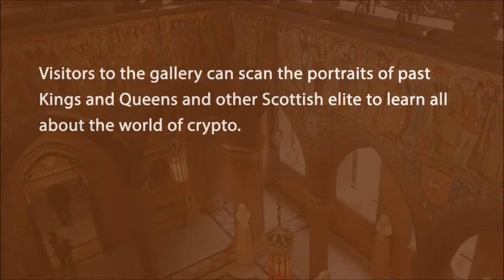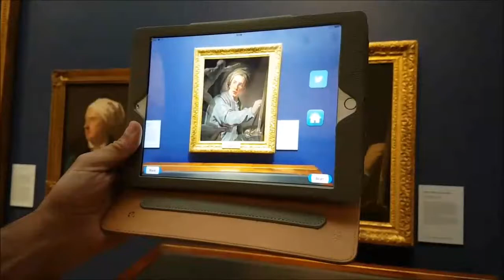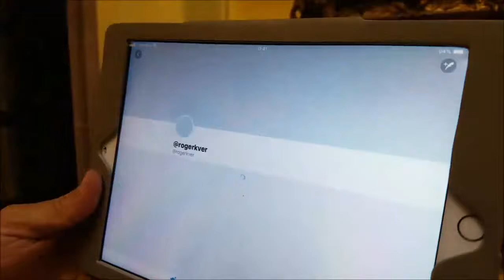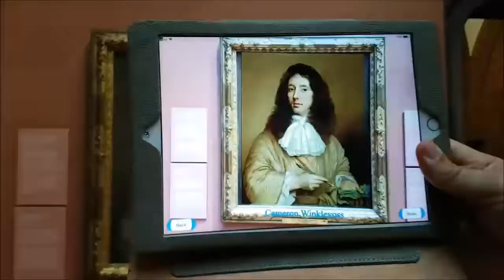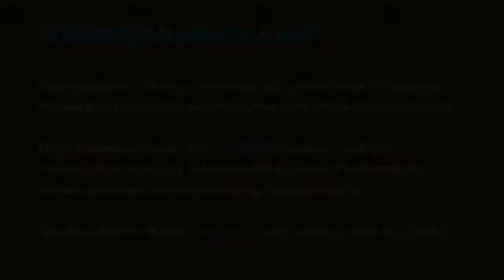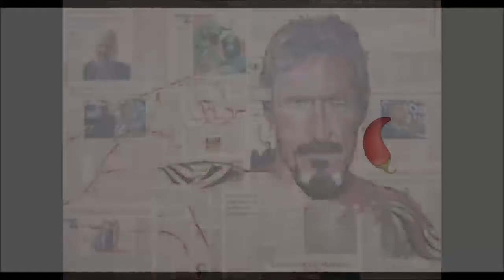Bitcoin Artist Trevor Jones Augments Reality on Milk from CoinSpice.io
Trevor Jones is an incredible artist, and he's using his talent to help educate the broader public about cryptocurrency and its power. He's also special guest on the CoinSpice.io flagship podcast, Milk, with host C. Edward Kelso. Here's a quick snippet of the episode.